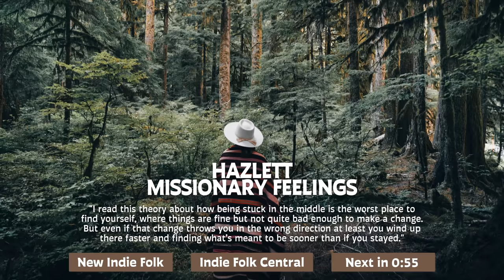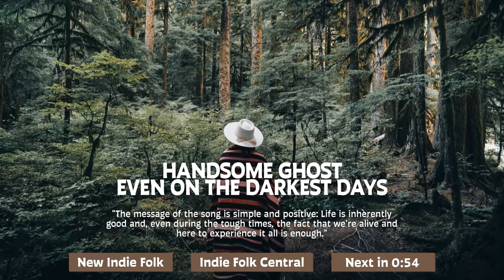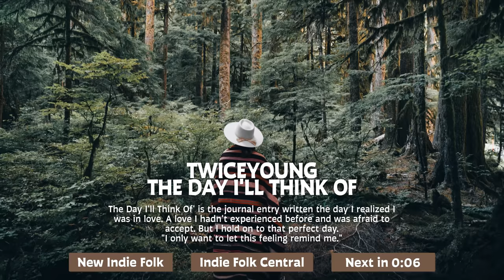New Indie Folk: October 2023 (Autumn Playlist) Acoustic & Chill music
New Indie Folk Music for October 2023: cozy songs for this autumn season | Indie, Folk, Acoustic, Singer-songwriter | Discover songs by Hazlett, Ocie Elliott and Days of August | 25 new songs/90 minutes | Listen on Spotify | Tracklist and Info below | Subscribe for More

Discover the best new indie folk music with our autumn inspired playlist for October 2023! Dreamy, peaceful, and soothing songs! Perfect for these autumn days, to have a relaxing and chill listening experience 🥰

Did you know that we recently released Volume 2 of Acoustic Chill? 👀

Song submissions; feel free to submit your music on SubmitHub!

✨ Tracklist / Chapters:
0:00 Intro: Indie Folk Central, discover the best new indie folk!
0:10 Hazlett - Missionary Feelings
3:39 Shallow Alcove - Dream Song
6:20 Ocie Elliott - This Beautiful Life
8:48 Joe Cole - Tranquility
11:53 Northwest Stories - Honeysuckle
14:12 Handsome Ghost - Even On The Darkest Days
17:59 Jolé, Rosie H Sullivan - Hopes - Alternative Version
21:22 Days of August - Van Gogh
24:17 The Satellite Station - For The First Time
27:53 Thomas LaVine - Paradise
31:20 We Are All Fossils - Fire
33:59 Twiceyoung - The Day I'll Think Of
37:57 Lydia Kaseta - Feels Right
40:45 Baswod - Forever Now
44:25 Arbour Season - Roam
47:38 Ocie Elliott - Free
50:49 Daley Road - Mountainside
54:17 Mae Krell - apollo's song
58:20 Rod Coote - Rivers - Acoustic Version
1:01:49 Sun Way Street - Young Fool
1:05:29 Arts Fishing Club - heart will remain
1:10:59 Elsdeer - Skin to Skin
1:14:30 Bethany Gray - high note
1:18:20 Tiger & The Homertons - Two Doors
1:22:21 Drew Erwin - Antidote

Translations:
Portuguese: Novo Indie Folk: Outubro de 2023 (Playlist de Outono) Acústico e Relaxante
Spanish: Nuevo Indie Folk: Octubre 2023 (Lista de Reproducción de Otoño) Acústico y Relajado
French: Nouveau Indie Folk : Octobre 2023 (Playlist Automne) Acoustique & Chill
German: Neuer Indie Folk: Oktober 2023 (Herbst Playlist) Akustisch & Entspannt